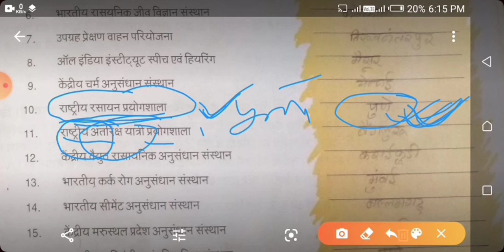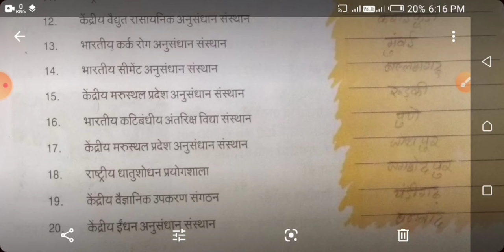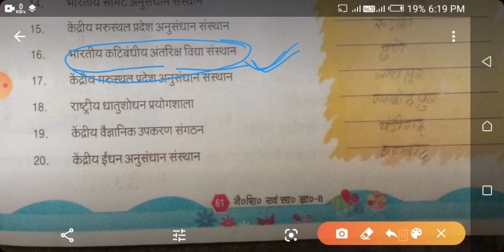भारत के अनुसंधान संस्थान । अलौकिक सामान्य ज्ञान । अध्याय 5 संपूर्ण हल । कक्षा 8 । GKEDUCATION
alaukik Naitik Shiksha evam samanya gyan class 8 paath 5 bharat ke Pramukh anusandhan Sansthan prashn Uttar by gk education
online home tuition classes 5 to 12 in lockdown
online classes 5 to 12
sahaj public school online classes
& other all
gk education
gkeducation